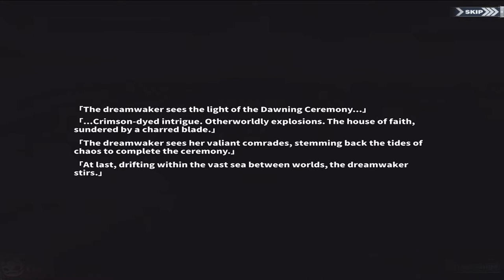Azur Lane Episode 85 The Final Torch (Dreamwaker's Butterfly)